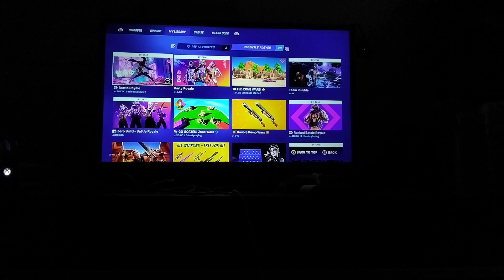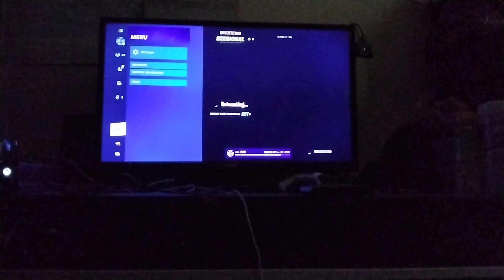Fornite Part 4